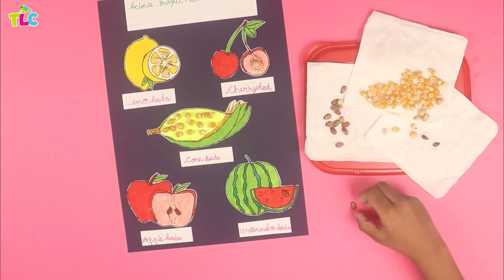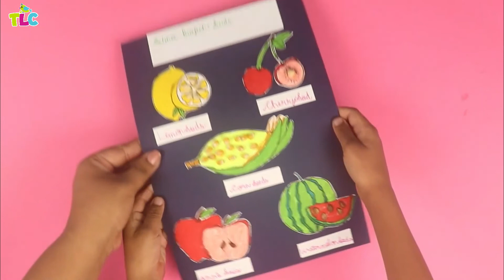Science Project on Seeds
A fun and engaging craft activity / school craft / science project on seeds. Learn about different types of seeds in this amazing science craft project for junior school.

▷ FILMING GEAR and CRAFT SUPPLIES
Memory Card
Craft Supplies

If you liked our video - Science Project on Seeds

♥ Youtube.com/TheLittleCrafties ♥
♥ Facebook.com/TheLittleCrafties ♥
♥ Instagram.com/TheLittleCrafties ♥

Title - Science Project on Seeds